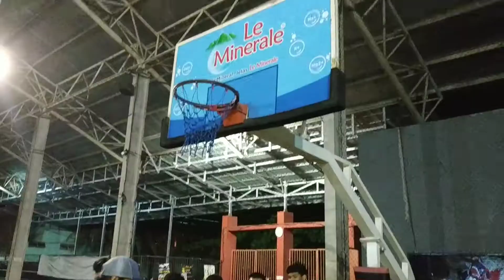INI TENTANG GENERASI SELANJUTNYA.. J-Class Cahaya Muda Indonesia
Small group of 3-5 player our focus is on the detail for day and keep moving towards competition where we use the tools we worked on during practice.